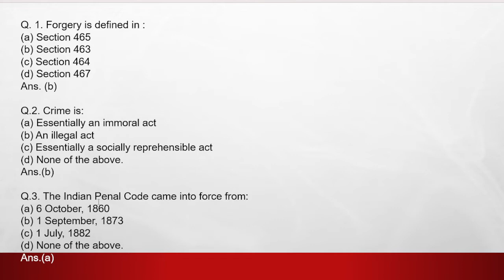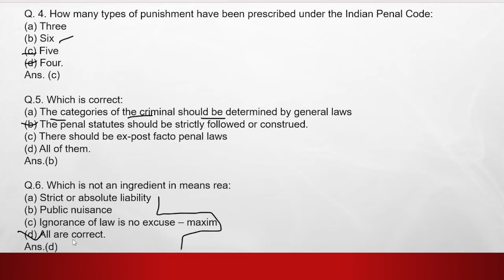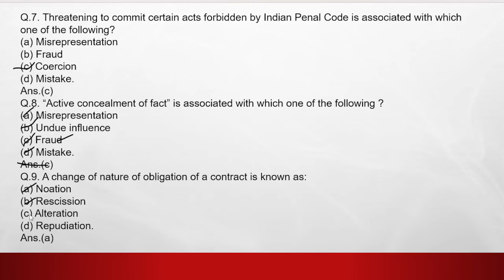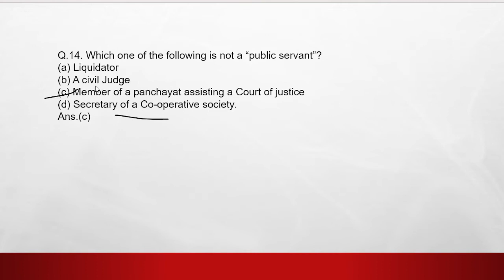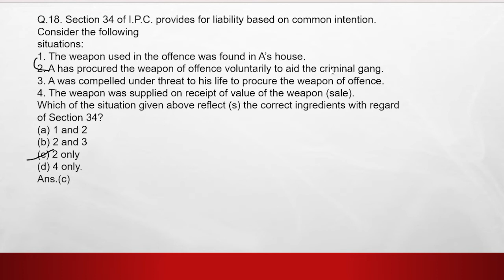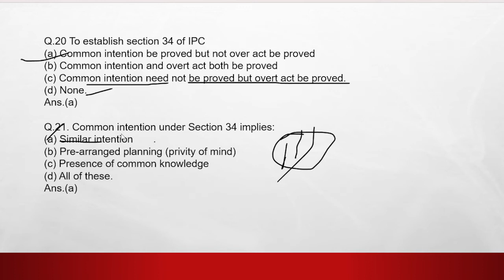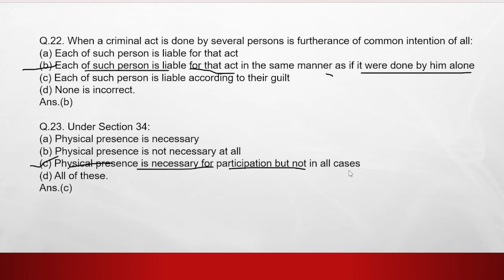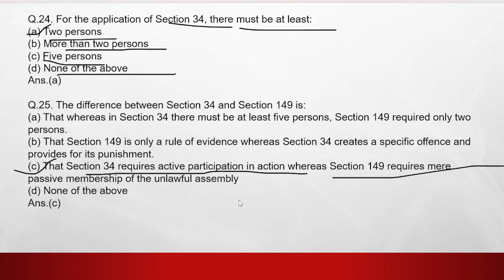MCQS OF INDIAN PENAL CODE 1860 , MCQS ON IPC , IPC MCQS, Question of Indian penal code 1860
HELLO everyone welcomes to law Learning School In this video I am discuss
MCQS OF INDIAN PENAL CODE 1860, MCQS ON IPC, IPC MCQS, Question of Indian penal code 1860 This video is very helpful for your competitive exam like UGCNET JRF EXAM, JUDICIARY EXAM / CLAT, LLB EXAM, ADA Etc .